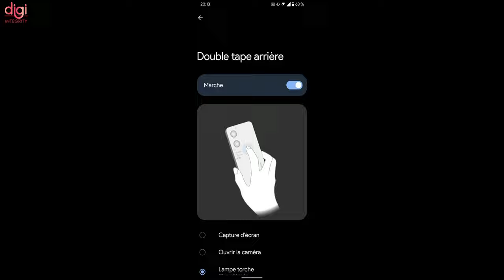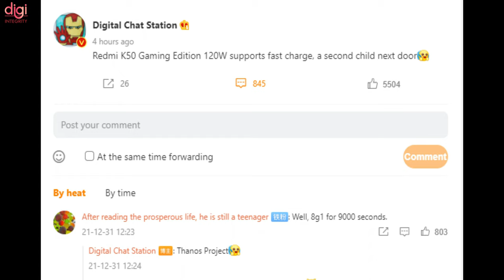OnePlus 10 Pro, Huge WhatsApp Scam,POCO F4 GT 🇮🇳 Launch?,ZenFone 9 & ROG 6,Moto G71,Vivo Pad-DIN274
Video Highlights
(0:00) : Introduction
(0:13) : Income Tax Department uncovers ₹250 cr black money in raids across Tamil Nadu
(0:39) : New WhatsApp Scam May Steal Your Bank Account Details
(1:02) : ASUS ROG Phone 6, ROG Phone 6 Pro appear in 2D renders
(1:27) : The upcoming Zenfone 9 and ROG Phone 6 have been spotted
(1:38) : OnePlus 10 Pro launch date, first look revealed
(1:39) : iQOO 9 Pro's 150-degree ultrawide-angle camera samples shared by the company
(2:29) : OnePlus 9, OnePlus 9R, and OnePlus 8T may be discontinued in India post OnePlus 9RT launch
(2:45) : Moto G71 with Snapdragon 695, OLED display may launch in India soon
(2:58) : OPPO Enco M32 wireless earphones price in India revealed ahead of launch
(3:18) : Samsung to unveil the Exynos 2200 on January 11
(3:44) : realme GT Master Edition joins realme UI 3.0 Early Access program
(4:14) : Redmi K50 Gaming Edition 3C certification confirms support for 120W fast charge
(4:34) : Vivo's first tablet tipped to have Snapdragon 870 SoC, high refresh rate display
(4:53) : Xiaomi 12 series units worth $283 million sold in just 5 minutes in first sale
(5:11) : Xiaomi reveals it sold over 2 million units of its Air-conditioners in 2021
(5:34) : Thanks for watching

Xiaomi 12 Series Specs, Xiaomi 11i HC Specs, iPhone x Dairy Milk Scam, Xiaomi Flip Phone-DIN272